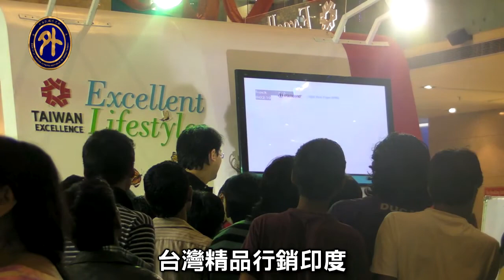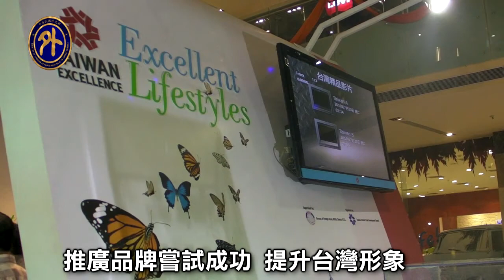台灣精品行銷印度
台灣精品行銷印度  Taiwan Excellence products are marketed in India.